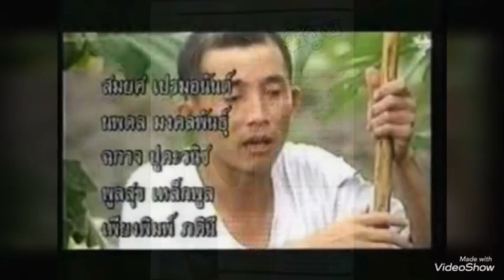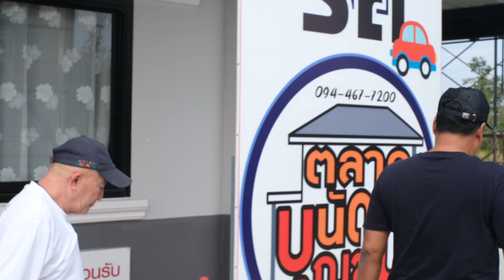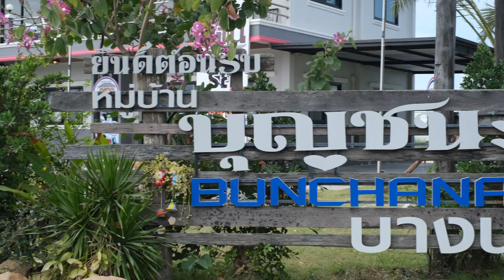ซีอุย มาทำอะไรที่นี่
นักแสดง ซีอุย พี่อ๊อด หรือ เทิดพร มโนไพบูลย์
มาเยี่ยมชม ตลาดบุญชนะ และสนใจ บุญชนะที่ดินแบ่งขาย
เสี่ยบุญชนะ เลยพาชมแต่ละแปลง EP.1

"บุญชนะ ชาแนล"
Instragram : @bunchana2513
รายการนี้ถือเป็นลิขสิทธิ์ของช่อง บุญชนะ ชาแนล ห้ามนำส่วนใดส่วนหนึ่งไป Re-upload  ในช่องทางใดๆก็ตาม โดยมิได้รับอนุญาต